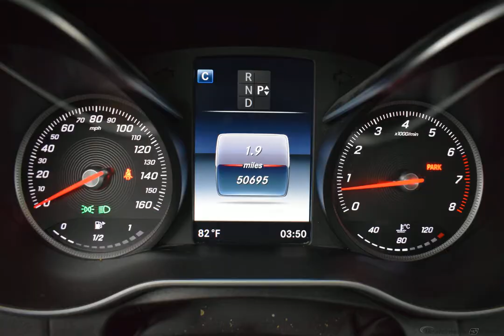2016 PALLADIUM SILVER METALLIC MERCEDES-BENZ C CLASS #10593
Used 2016 PALLADIUM SILVER METALLIC MERCEDES-BENZ C CLASS  C 300 BLACK #10593